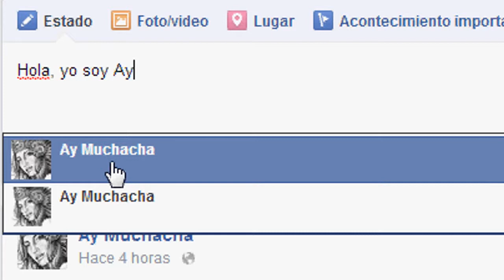How do I tag other people or Pages in a post Facebook